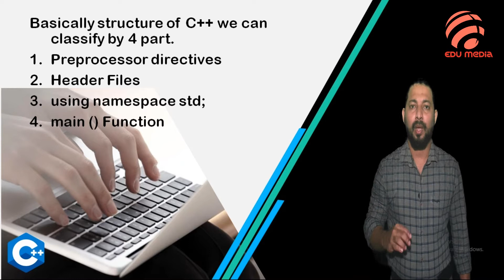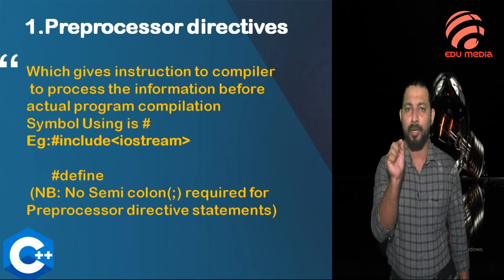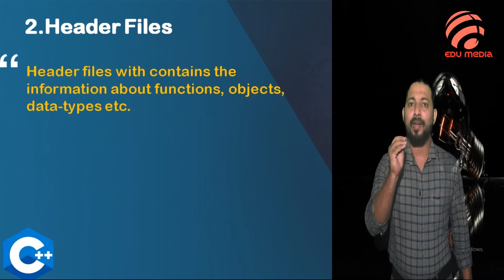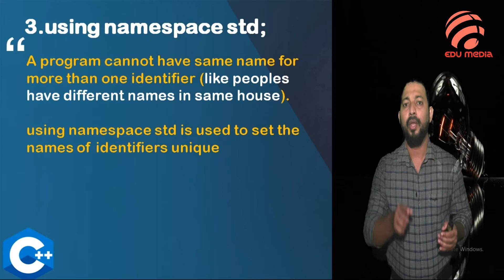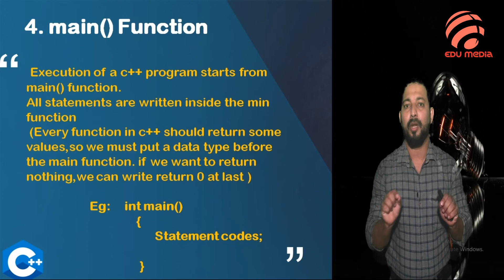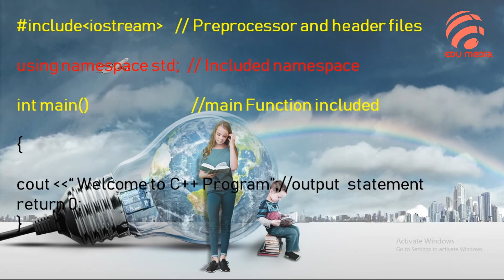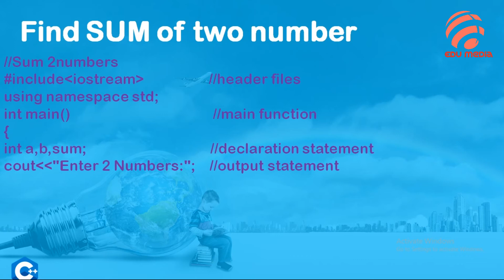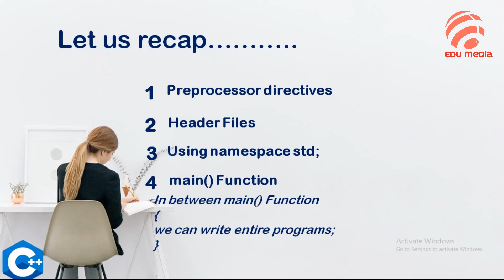CA -Structure of C++ Programming